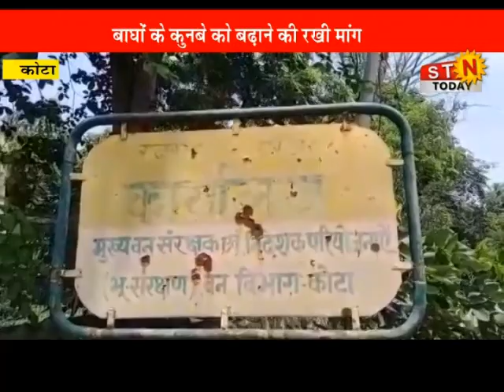13 Aug. 2021 @news # पर्यावरण प्रेमियों ने छेड़ा ‘बाघ बढ़ाओ बाघ बचाओ’ अभियान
पर्यावरण प्रेमियों ने छेड़ा ‘बाघ बढ़ाओ बाघ बचाओ’ अभियान